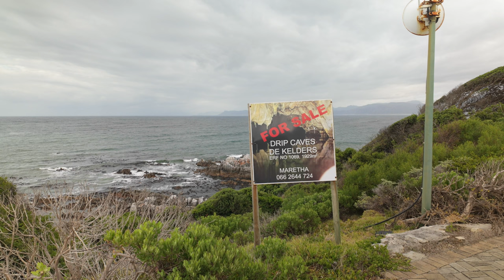MVLOG#20 - Von Kapstadt zum Sing meinen Song Set - Wir kommen an